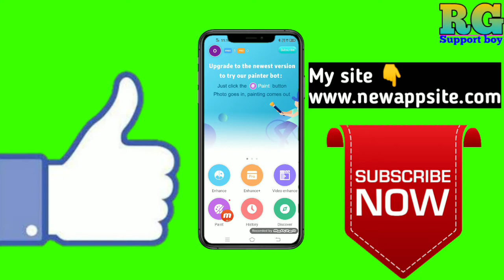apni photo ko painting photo kaise banaye | apni simple photo ko painting photo kaise banaen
नमस्कार दोस्तों आप सभी का स्वागत है हमारे RG SUPPORT BOY YouTube चैनल में दोस्तों इस वीडियो में आपको बताऊंगा कि apni photo ko painting photo kaise banaye | apni simple photo ko painting photo kaise banaen

Your Queries- 👇
1.apni photo ko painting photo kaise banaye

2.apni simple photo ko painting photo kaise banaen

3.apni photo ko painting photo kaise banaye Samsung j2

4.apni photo ko painting photo kaise banaye Best app for 2020

5.apni photo ko painting photo kaise banaye rg technical boy

6.apni photo ko painting photo kaise banaye best app

7.apni photo ko painting photo kaise banaye in Android

8.apni photo ko painting photo kaise banaye 2020

9.apni photo ko painting photo kaise banaye Mobile

10.apni photo ko painting photo kaise banaye vivo z1 pro phone

11.apni photo ko painting photo kaise banaye in hindi

12.apni photo ko painting photo kaise banaye iPhone

   ___________//My gadgets\\__________